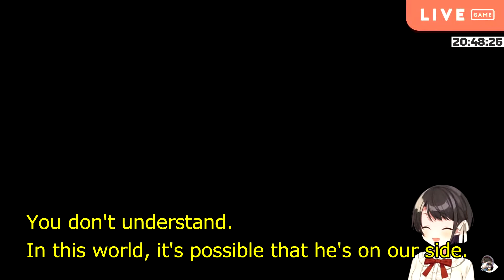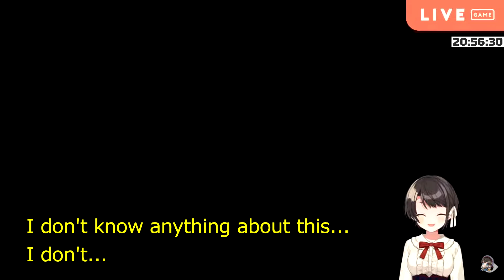【oozora subaru】osmund！You're the enemy...【Little Nightmares】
Little Nightmares
Subaru's Little Nightmare, Play